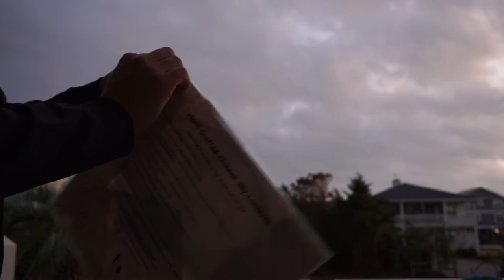Light and release of Chinese lantern from Happy Place Products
Light and release of Chinese lantern from Happy Place Products Get yours